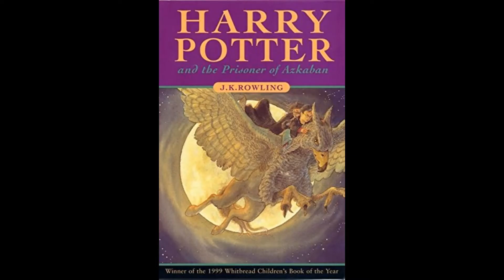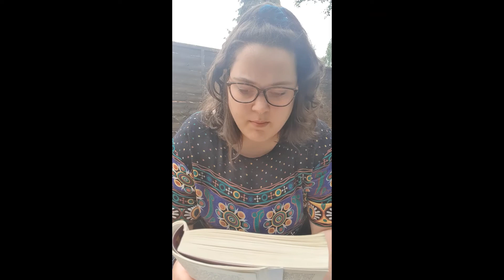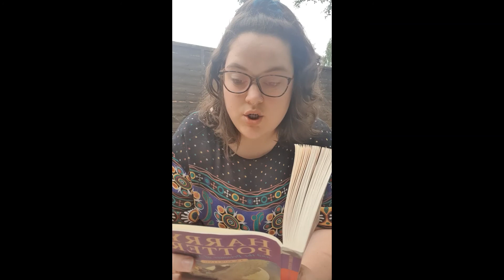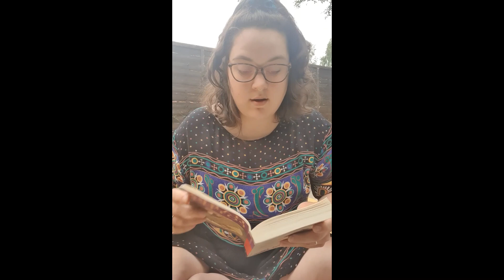Harry Potter Part 6